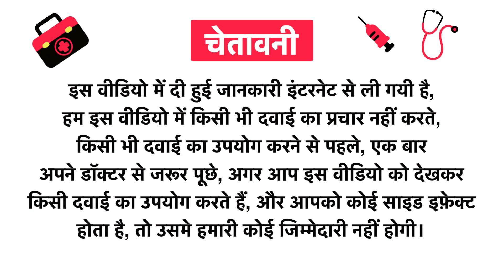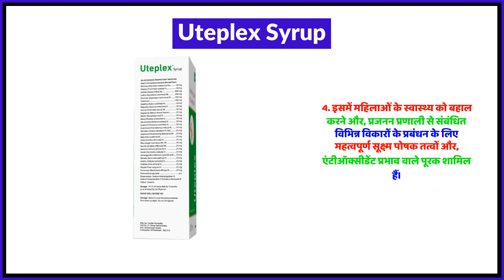Uteplex Syrup Uses in Hindi | Side Effects | Review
Uteplex Syrup Uses in Hindi | Benefits | Side Effects | Dose